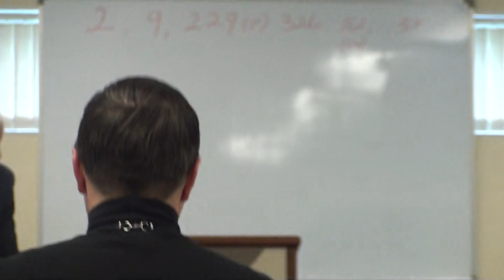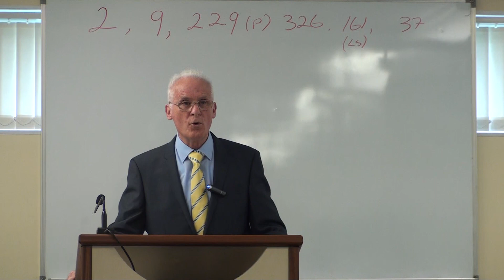One Mile or Two by Steve Kearney